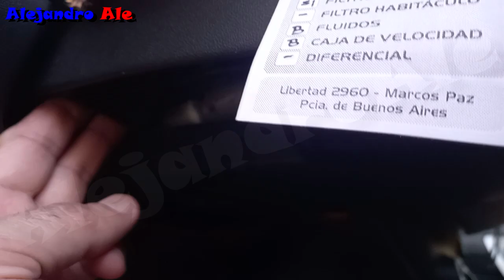Regular volante en Peugeot | Alejandro Ale